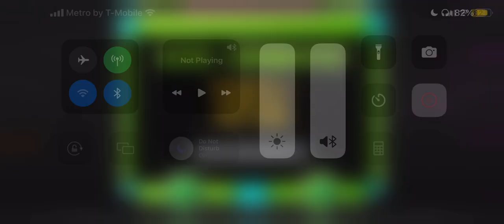MrKoolTrix - Vibrant Dubstep Drop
If we could make music inside Geometry Dash
Si pudiéramos hacer música dentro de Geometry Dash